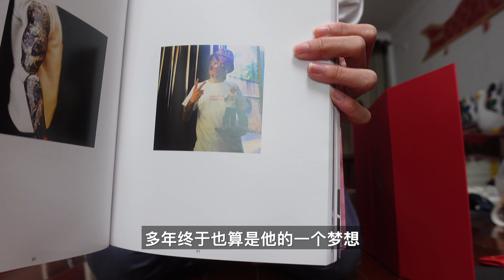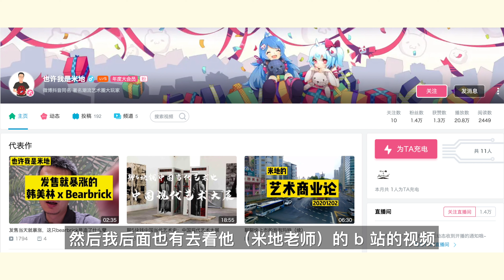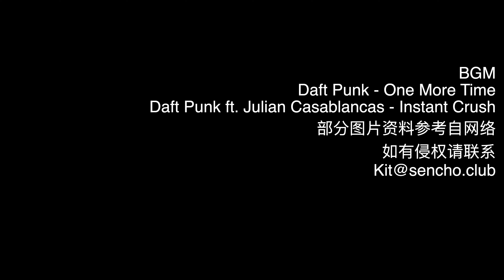潮玩入门大干货！是收藏品还是智商税？｜feka大王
这次邀请到了知名「艺术圈外围人士」，潮玩届知名人士米地老师 来和大家聊潮玩的入门！